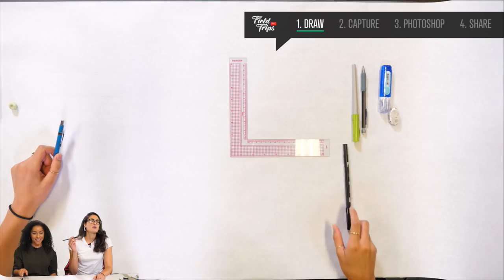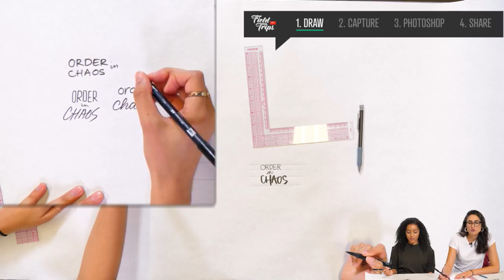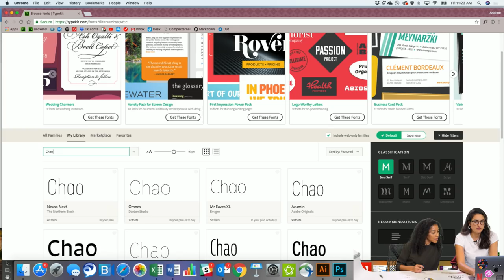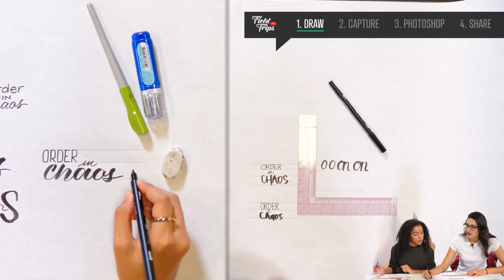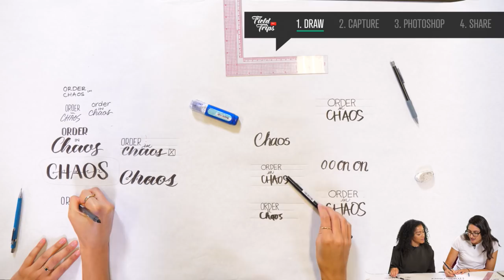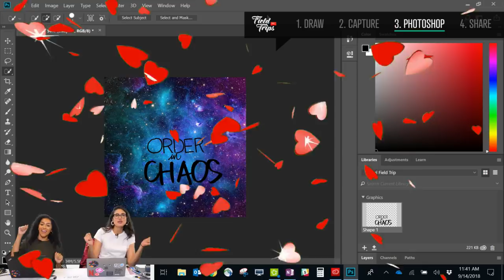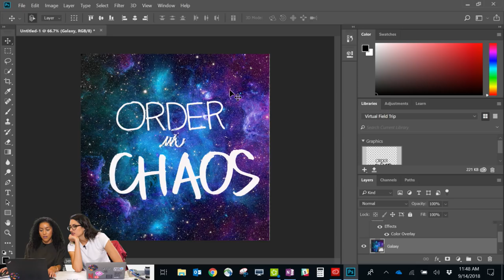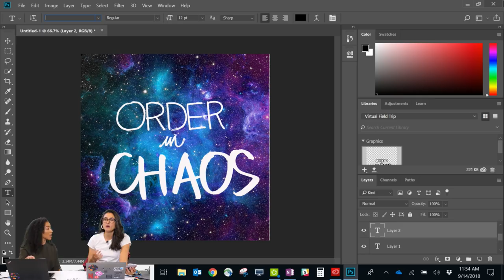Creative Mornings Virtual FieldTrip: Try your hand at hand lettering! | Adobe Creative Cloud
In this hour long Virtual FieldTrip presented by Adobe your host, Ariadne, will start with pen to paper, demonstrating different lettering styles to convey the right mood. Then, she’ll show you a quick way to bring your hand lettering into Photoshop to digitize it and share on social!

What is a Virtual FieldTrip?!

Designed in collaboration with our friends over at CreativeMornings, Virtual FieldTrips are a way to interact, learn and collaborate in an effort to level-up your creative life. Most FieldTrips are intimate (in-person) gatherings limited to 25 people. This event is a unique experiment in “VIRTUAL FieldTrips” with the hope that more people will be able to join LIVE. We’re in a prototyping phase, so come with an open mind and be prepared for anything.